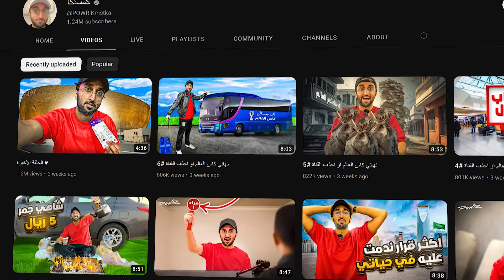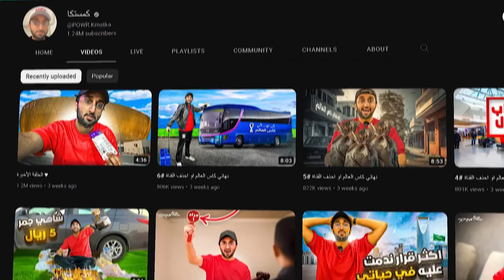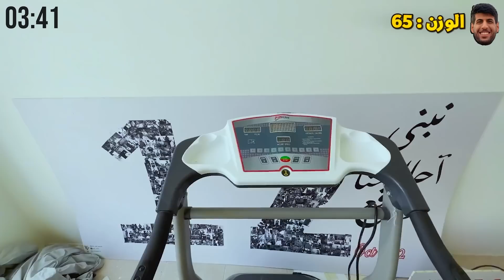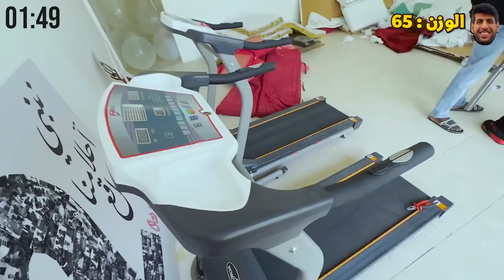على كل كيلو تشيله لك 100$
حساباتي 👇🏻

‏‎‏‎‏‎كمستكاا 🧸🎈